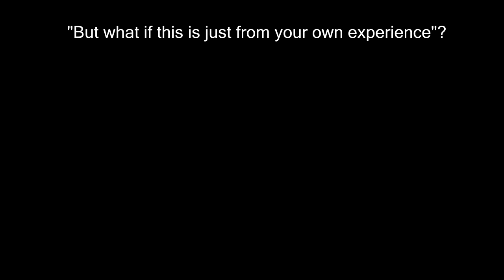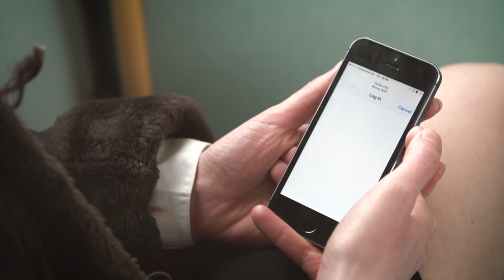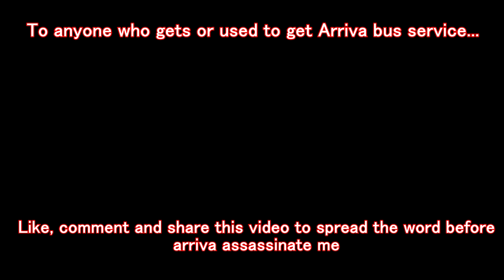Cry Me Arriva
I like this girl and she likes my memes. Maybe we could have sweet dreams that are made of memes? Well. Who am I to disagree?